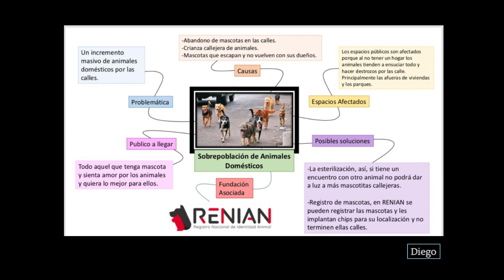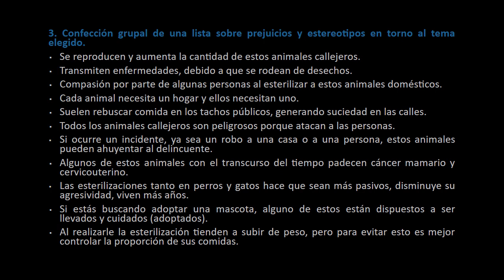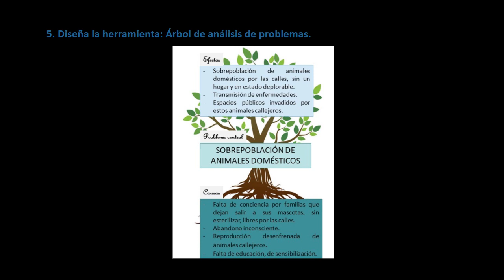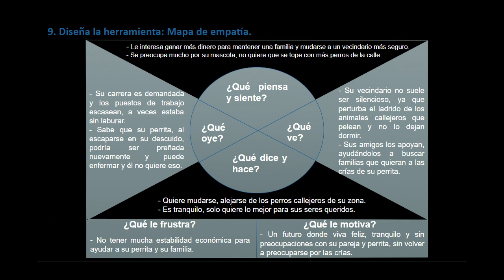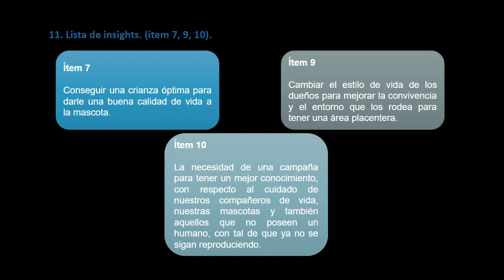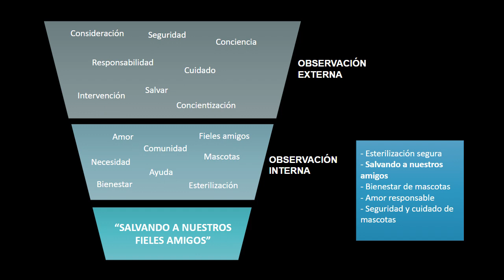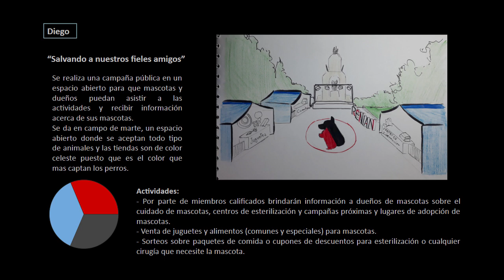P.N.E. Sobrepoblación de animales domésticos - Creatividad (REVISAR DESCRIPCIÓN)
Miss, este video se renderizo mal, mi compañera me hizo saber que el final se corta raro y pues se renderizo mal. Es la primera vez que uso un editor de video, espero pueda entender uu
Aquí le dejo el link para el video bien renderizado, mil disculpas por este incidente